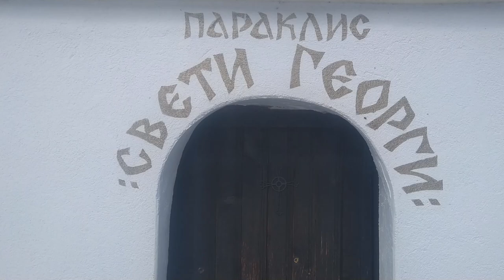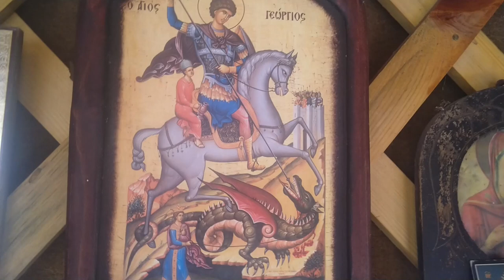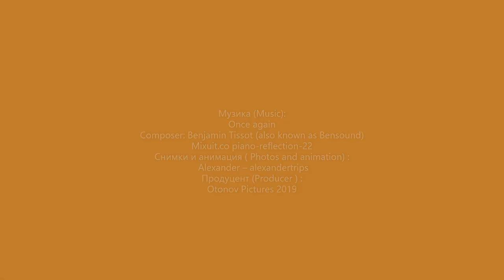Разходка до Гергева черква 12 02 2022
Параклисът “Св. Георги“  се намира на широка поляна в близост до с. Добралък.  Местните жители го наричат „Гергева черква“ . Всяка година на 6 май се провежда голям празник.
Музика (Music):
Once again
Mixuit.co piano-reflection-22
Снимки и анимация ( Photos and animation) :
 Alexander – alexandertrips
Продуцент (Producer ) :
Otonov Pictures 2019
с. Добралък
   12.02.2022